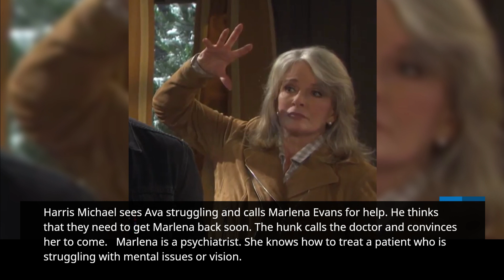Marlena Hypnotizes Ava! Finally Sees Susan’s Truth! Days of Our Lives Spoilers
Day of Our Lives spoilers reveal that Ava Vitali struggles with another disturbing Susan vision. Harris Michael worries about Ava and calls Marlena to visit. Ava will make a shocking revelation. He may tell the truth about the night of the car crash. What happened that night?